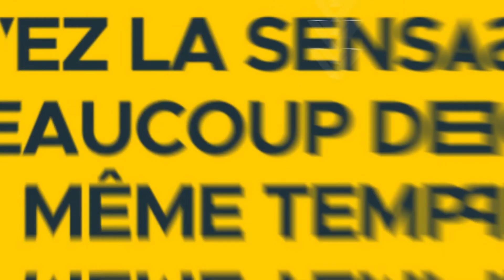Habitat Audois et la méthode Kanban : "On a gagné en sérénité"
Lionel Mailhol est responsable régie de travaux chez Habitat Audois. Il manage 35 personnes avec des équipes sur le terrain et des équipes logistiques. Son service était confronté à des problématiques de gestion du temps avec de nombreuses tâches à effectuer en même temps ce qui conduisait souvent à un goulet d'étranglement. Il nous explique en quoi la méthode Kanban a nettement impacté et amélioré leur organisation.

👋 Souscrivez à la newsletter de SuperTilt pour être informé(e) de l'actualité de SuperTilt et des prochaines dates de webinaires gratuits